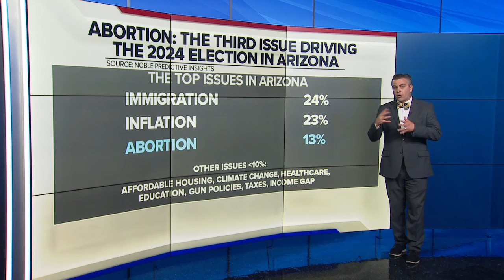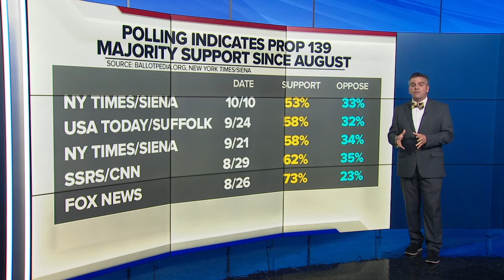Is Arizona's top voter issue abortion?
A third and final look into the top issues in Arizona heading into the election. Today we will break down the trends in abortion rights, where it is today. Which demographics most support and which are most against. We will also look at the most recent polling we have for the proposition.